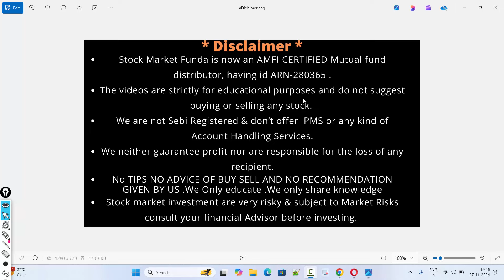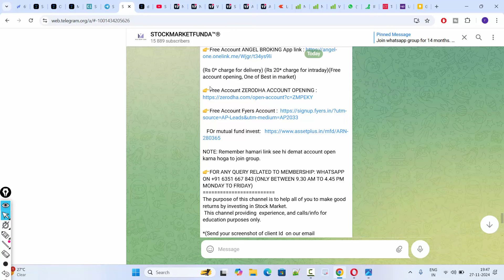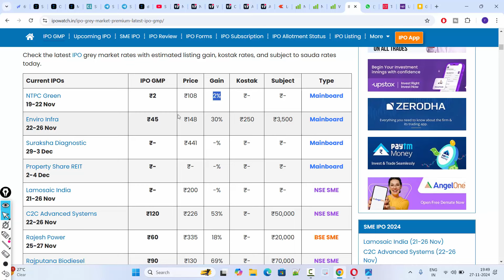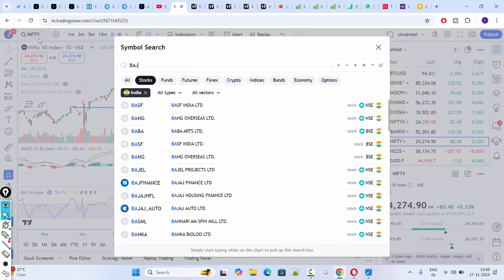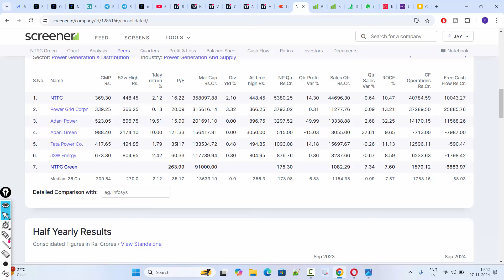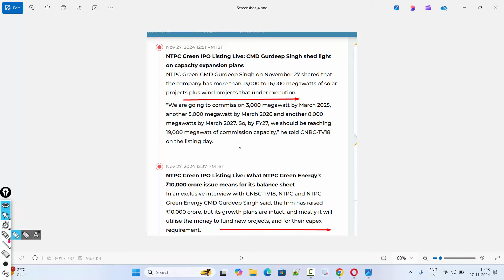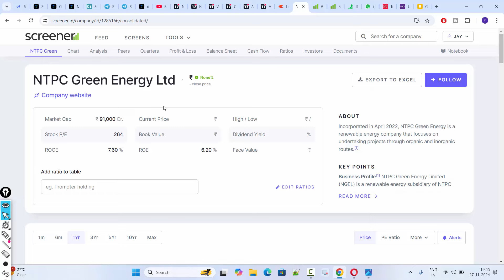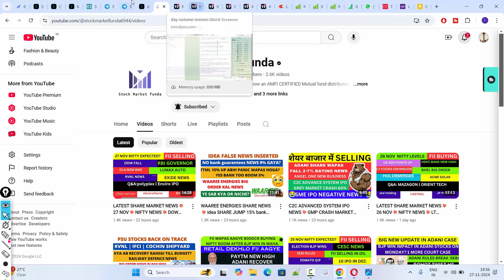NTPC GREEN IPO NEWS💥NTPC GREEN NEXT WAAREE ENERGIES SHARE ?NTPCGREEN KAHA JAYEGA? 💥 NTPC GREEN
Happy Learning !

1. NTPC GREEN IPO
2. NTPC GREEN IPO issue
3. NTPC GREEN IPO ISSUE PRICE
4. NTPC GREEN IPO ISSUE DATA LATEST NEWS
5. NTPC GREEN IPO
6. NTPC GREEN IPO
7. share market ipo
8. new ipo news
9. latest ipo in india
10. latest ipo news
11. ipo share market hindi

13. NTPC GREEN IPO latest news
14. NTPC GREEN IPO date
15. NTPC GREEN IPO new ipo
16. NTPC GREEN expectations
17. NTPC GREEN IPO apply or avoid
20. Price Band of NTPC GREEN IPO
21. How to buy NTPC GREEN IPO ?
22. NTPC GREEN company ipo
23. NTPC GREEN | NTPC GREEN IPO company

NTPC GREEN Q4 Result 2024 | NTPC GREEN Monday Target |
NTPC GREEN share news,NTPC GREEN share price,NTPC GREEN share,
NTPC GREEN share latest news,NTPC GREEN share review,NTPC GREEN share target

WAAREE ENERGIES Q4 Result 2024 | WAAREE ENERGIES Monday Target |
WAAREE ENERGIES share news,WAAREE ENERGIES share price,WAAREE ENERGIES share,
WAAREE ENERGIES share latest news,WAAREE ENERGIES share review,WAAREE ENERGIES share target